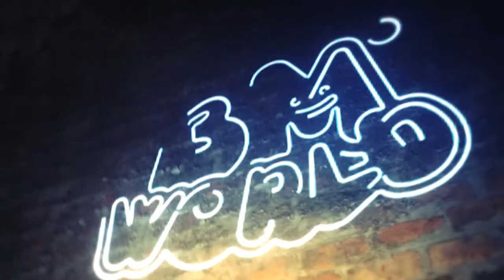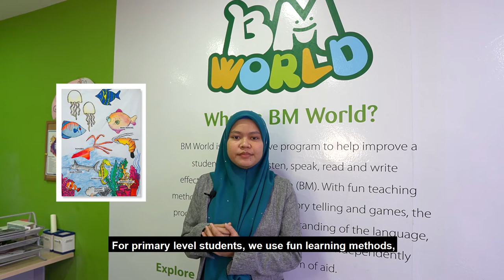Introducing BM World Subang Jaya | SS19 | BM World Bahasa Melayu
Welcome to BM WORLD HQ YouTube channel.

Thank you, viewers, for tuning in to our BM World HQ very first YouTube Channel. BM World is a language center and was established for more than 15 years.

BM WORLD offers an innovative, contemporary and fun-filled teaching approach to learn Bahasa Malaysia.
We teach Bahasa Malaysia through fun activities such as drama, storytelling and games.
We match the student’s proficiency to the right syllabus to maximize their learning.
We hold small class size of 10 students to ensure better focus.

BM World SS19 Subang Jaya was started in March 2015 as a learning center that offers innovative, contemporary and fun-filled teaching approach to learn Bahasa Malaysia.

Bahasa Melayu can be a challenging subject for many students in Malaysia. The process of mastering bahasa Melayu language can be difficult and causes rejection to learn. The learning experience can be worsened if the Bahasa Malaysia tutors you chose do not know how to kindle your child’s interest in the language.

We believe that learning bahasa Melayu should always be a meaningful and enjoyable process, and never by rote.

Our experienced full-time teachers go beyond to offer support inside and outside of the classroom, including advice for each stage of your child’s learning journey. We work together with parents to understand your needs and help your child improve in bahasa Melayu.

Contact our center to find out more today or
contact Mr. Allen Low, Principal of the BM World SS19 Subang Jaya @ 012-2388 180 for advice and further discussion.
Camera: Sony A6400
Lens: Sigma 16mm 1.4 DC DN
Microphone: Comica BOOM X-D
Lighting: Natural lightings from windows & LED Lightings.